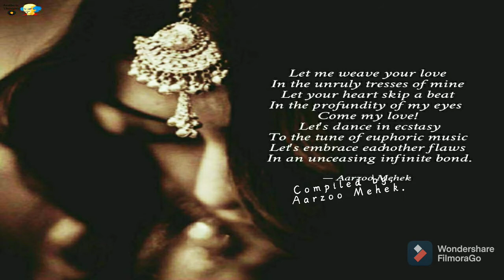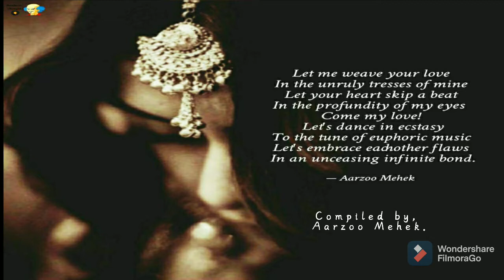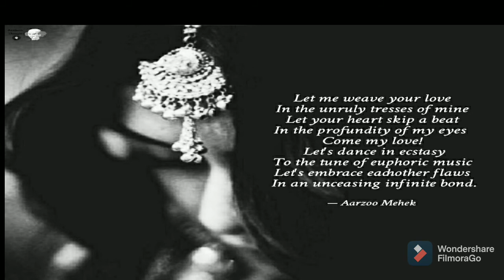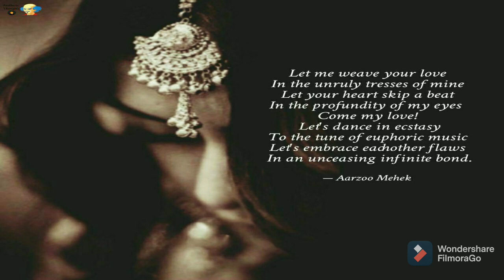Raat ghatayen khushboo un zulfon ke naam | Pankaj Udhas | Mumtaz Rashid | Nayaab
Let me weave your love
In the unruly tresses of mine
Let your heart skip a beat
In the profundity of my eyes
Come my love!
Let's dance in ecstasy
To the tune if euphoric music
Let's embrace eachothers flaws
In an increasing infinite bond.